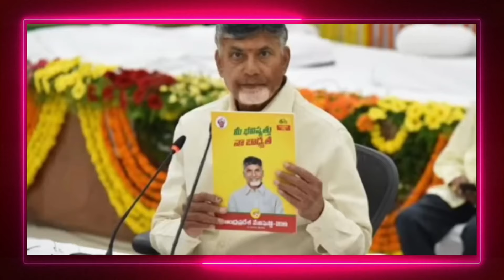AP: ఏపీ డ్వాక్రా మహిళలకు నవంబర్ నెలలో మూడు పదకాల శుభవార్తలు 2024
Aada Bidda Nidhi release
Talliki Vandanam release
Sunnavaddi updates
Chandrababu updates
Cbn updates
Dwakra Loans release